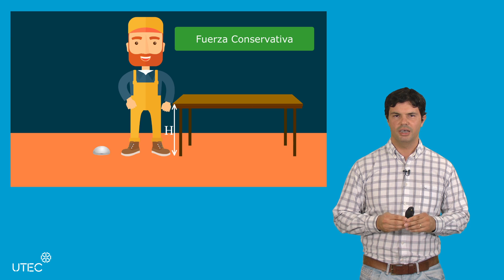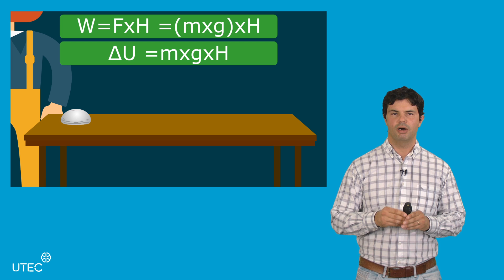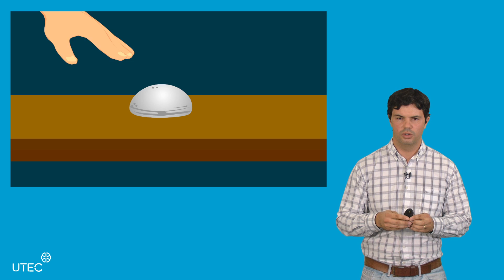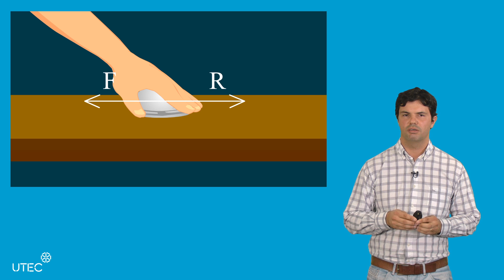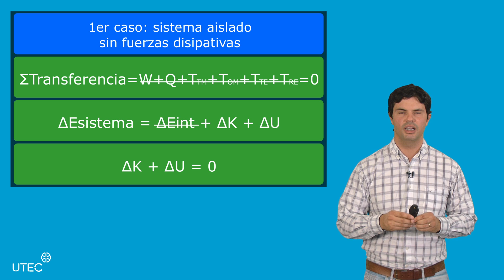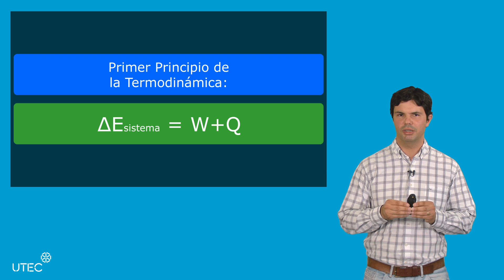Energía y Cantidad de Movimiento | Parte 3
En este vídeo podrás comprender los conceptos básicos de la Energía y Cantidad de Movimiento. Este curso es parte del Programa de Formación de Ciencias Básicas, desarrollado por Universidad Tecnológica del Uruguay.